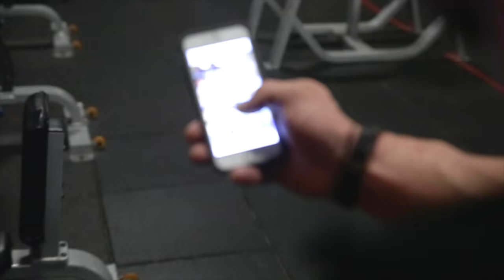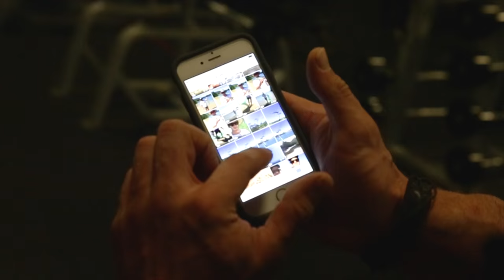Calum Von Moger & Steve Cook ARM DESTRUCTION